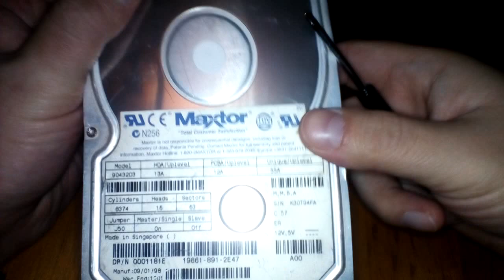MAXTOR 4.1GB IDE ATA Hard Disk - teardown - parts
+licenta Windows 10 Pro de la Kinguin (sub 150Lei cu TVA)